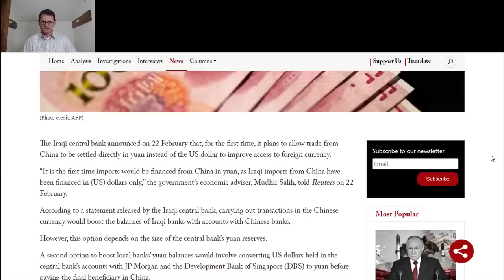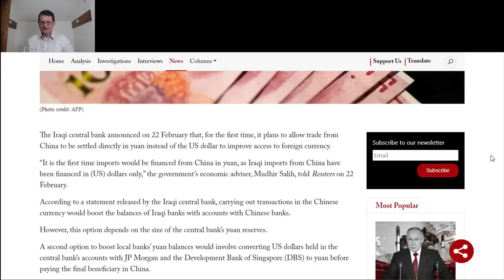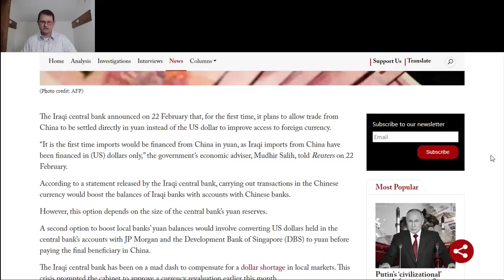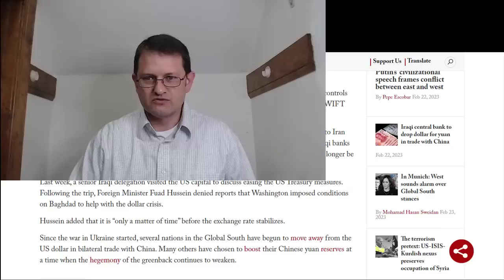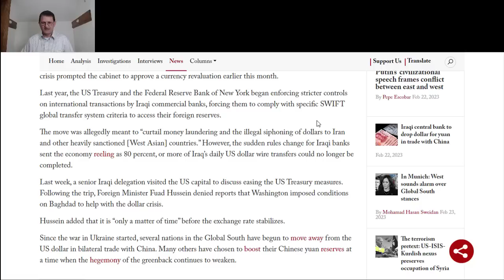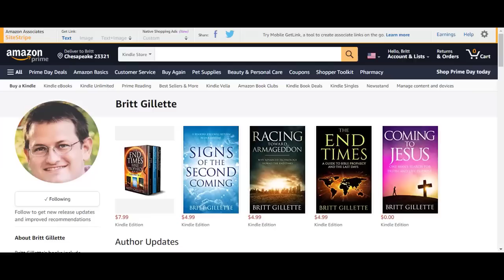Something BIG Just Happened... AGAIN!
Major breaking news just took place. And while a few obscure media outlets mentioned the story, it didn't get anywhere near the coverage it should have received.

This isn't just a major geopolitical story, but a story with significant implications for bible prophecy. Why? Because this news is yet another nail in the coffin of the United States as the world's dominant superpower. If you don't know what I'm talking about, you don't want to miss this video.